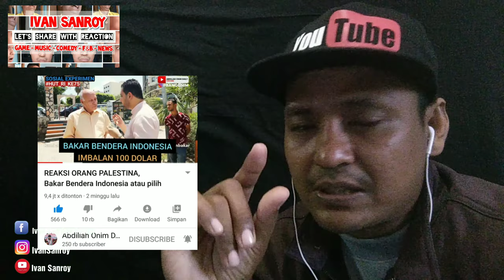BAKAR BENDERA INDONESIA DIBAYAR 100$ ATAU CINTA INDONESIA | REAKSI WARGA PALESTINA |REACTION MERDEKA